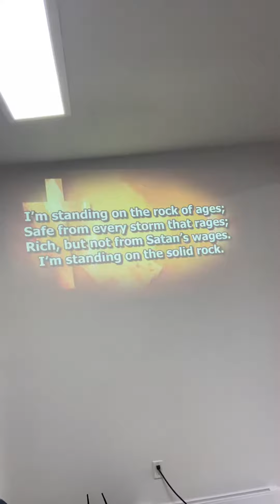I’m standing on the solid rock with my sisters in Christ